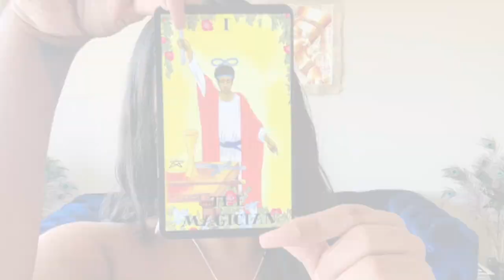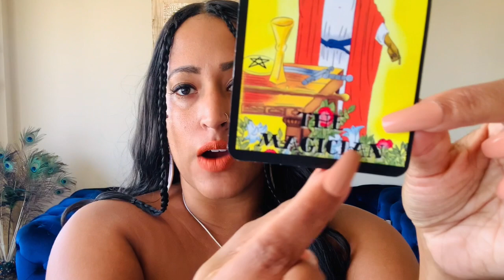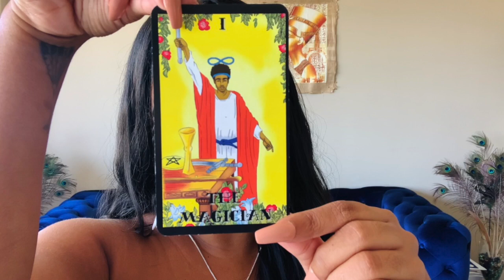The Magician Tarot Card Meaning 🪄 Major Arcana Card 1 🃏 Learn The Tarot Series ✨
🪄✨ Learn about all 78 Tarot Cards. Today we are talking about The Magician Tarot card which Is In the Major Arcana. Card 1 Of  the Major Arcana. 🃏🪄

🏹🌷🪶 To purchase any of my deck creations they are

☕️ 💰 Enjoy my readings here on YouTube? You can always tip me by buying me a coffee, the love is appreciated!